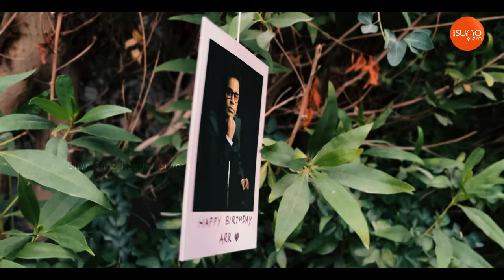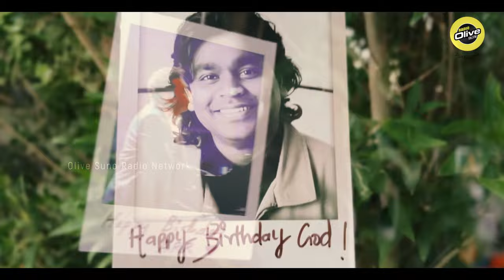AR RAHMAN BIRTHDAY SONG 2024 | MUSIC TRIBUTE | OLIVE SUNO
Happy Birthday A. R. Rahman🎼🎹🎤🎧
a musical tribute to a legend
A.R. Rahman